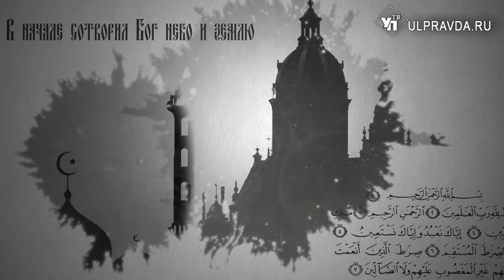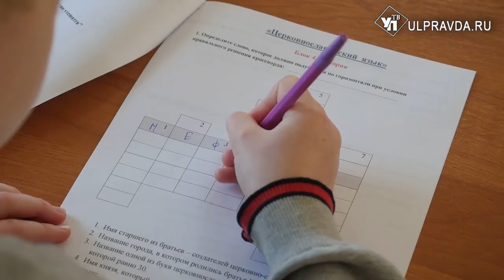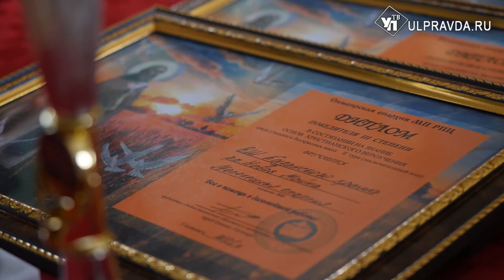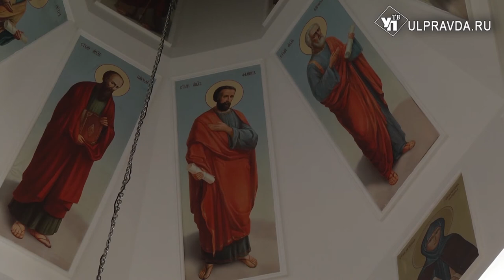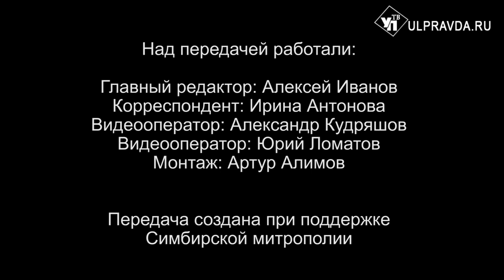Вопросы о религии. Есть ли смысл начать поститься со Страстной седмицы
В «Беседе с архипастырем» митрополит Симбирский и Новоспасский Лонгин расскажет, почему сила покаяния показывается на примерах великих грешников, в частности на примере преподобной Марии Египетской. В Ульяновской области состоялся епархиальный тур VI Олимпиады воскресных школ по Закону Божию и церковнославянскому языку, приуроченный к празднованию Дня православной книги. Об этом событие смотрите сюжет, подготовленный пресс-службой Симбирской епархией. Также вы узнаете ответы на вопросы: почему сила покаяния показывается на примерах великих грешников, есть ли смысл начать поститься со Страстной седмицы, не грех ли отмечать День рождения во время Великого поста.